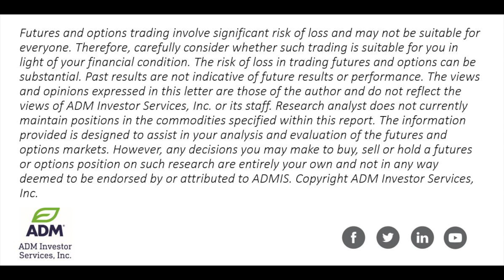USDA Sep 10 Crop Report - In Line With Expectations